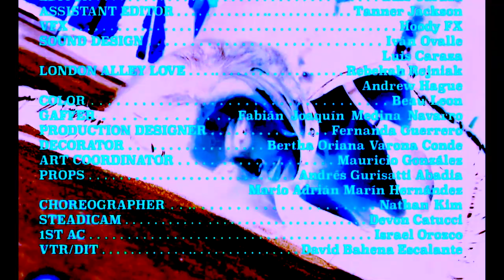Charli XCX - Good Ones 🔴 ft.Tamerello